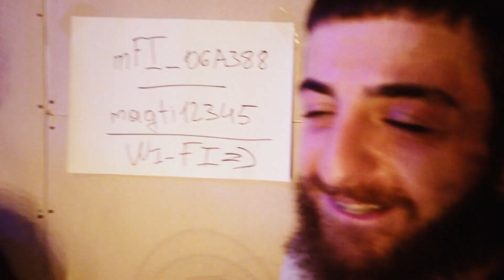დაძაბულობა აწონვებზე | GAMA BK კადრს მიღმა